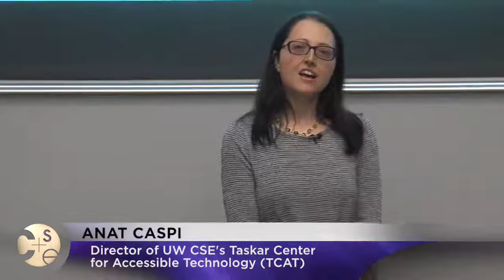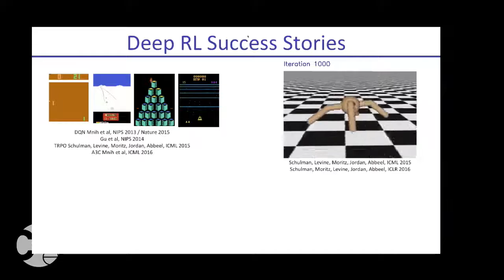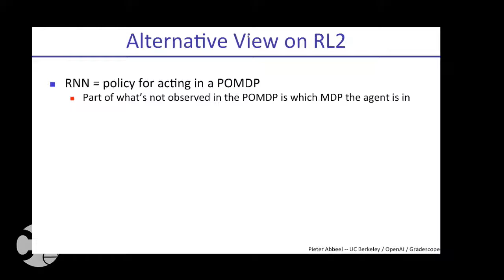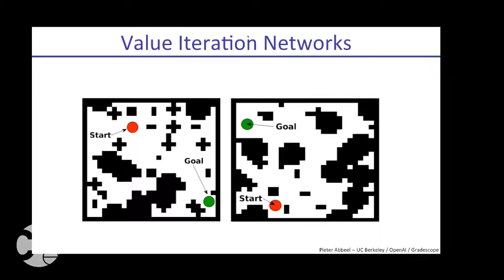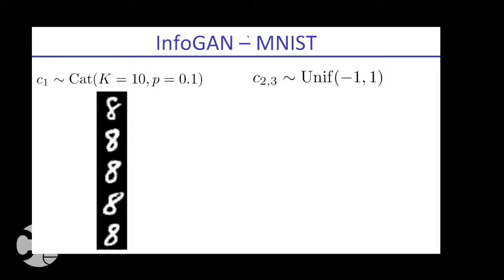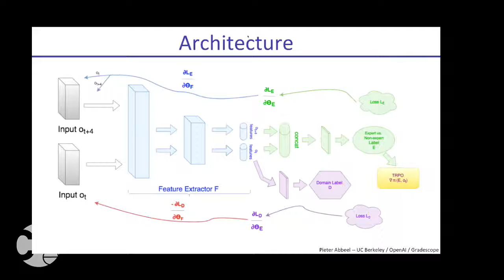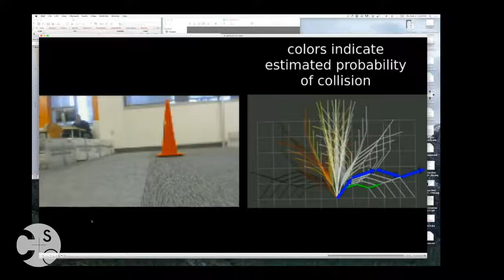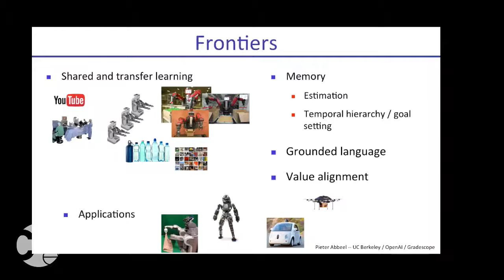UW CSE Distinguished Lecture: Pieter Abbeel (UC Berkeley)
Ben Taskar Memorial Lecture

Deep Reinforcement Learning for Robotics

Abstract

Deep learning has enabled significant advances in supervised learning problems such as speech recognition and visual recognition. Reinforcement learning provides only a weaker supervisory signal, posing additional challenges in the form of temporal credit assignment and exploration. Nevertheless, deep reinforcement learning has already enabled learning to play Atari games from raw pixels (without access to the underlying game state) and learning certain types of visuomotor manipulation primitives. I will discuss major challenges for, as well as some preliminary promising results towards, making deep reinforcement learning applicable to real robotic problems.